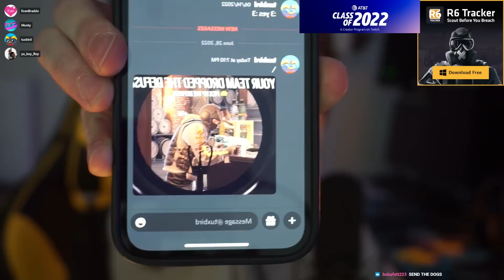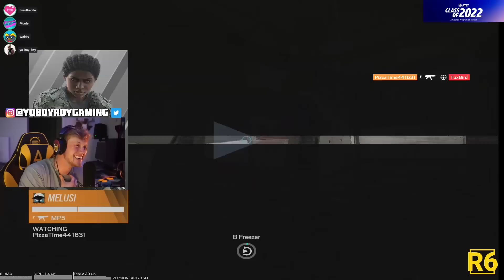VIBE STACK to CHAMPION (part 3)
WARDEN is my FAVORITE DEFENDER this season! He is so strong, and more attackers are bringing smoke filled attacks. Enjoy part 3 of our grind to champion with evan braddock and tuxbird. We are really understanding each other's play style and developing a stronger bond. I made fun of Tux a lot, as I SHOULD. Humbling is a good activity. The champ stack is strong and we are collecting ez dubs in operation vector glare in ranked. I am currently Plat 1.